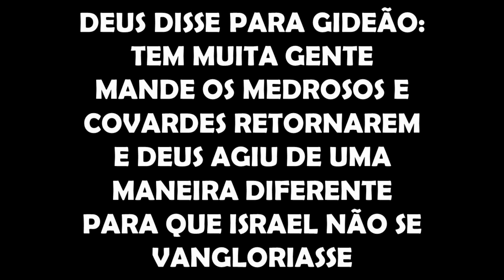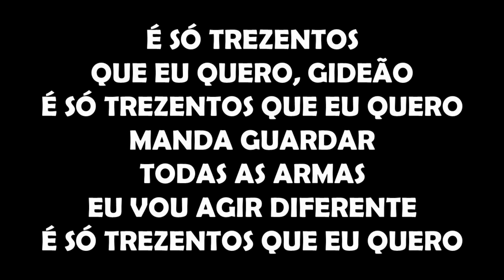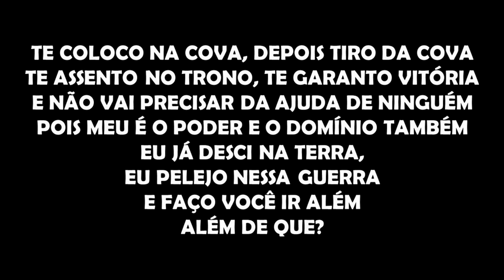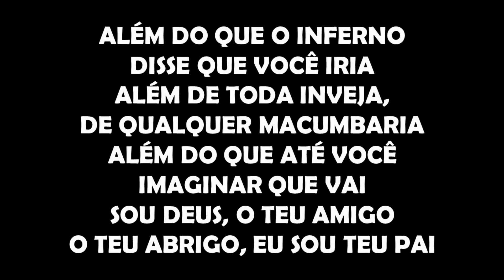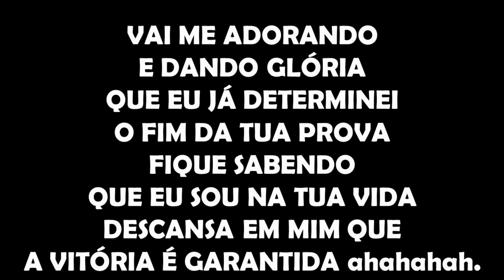É SÓ TREZENTOS Lauriete CANTADO